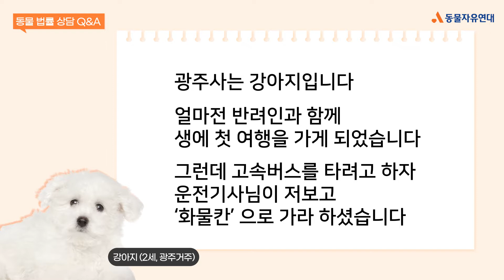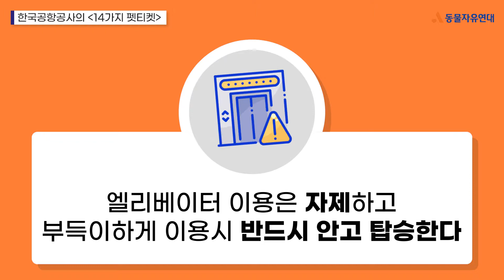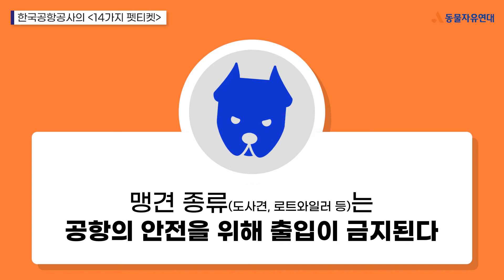[동물, 법을 묻다] 변호사와 함께하는 Q&A 9탄⁉ / 동물자유연대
강아지가 화물이라고요??😲

반려동물과 함께하는 설레는 여행길🌿
한껏 부푼 마음을 안고 떠났다가 승차거부를 당해 당황스러웠던 경험은 없으신가요?

광주 사는 강아지씨는 반려인과 함께 버스를 타고 싶었지만 화물칸에 실려가야만 했다고 하는데요.

과연 법적으로 반려동물의 좌석 동반 탑승은 가능한 것인지, 또 대중교통 이용 시 반려인이 지켜야 할 규칙은 무엇인지 동물자유연대 법률지원센터 정이수 변호사님의 강아지씨 상담 영상을 통해 만나보겠습니다!

[00:59] 🔎반려동물과 대중교통을 이용할 수 있나요?
[01:57] 🔎반려동물과 좌석 동반 탑승, 처벌 대상일까요?
[02:21] 🔎안내견은 모든 교통수단에 동반탑승이 가능한가요?
[03:11] 🔎반려동물이 공항터미널도 출입할 수 있나요?
[04:49] 🔎화물칸에서 반려동물이 부상 혹은 사망한 경우 어떻게 대처해야 하나요?